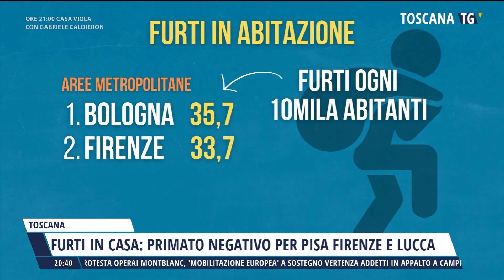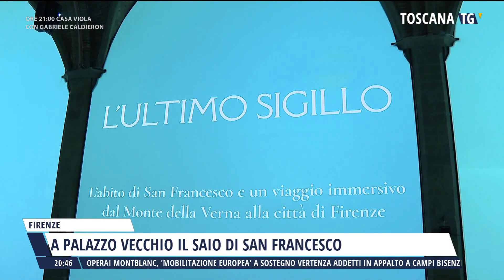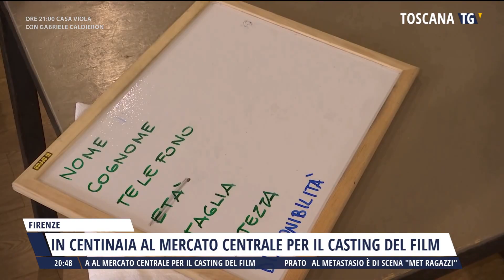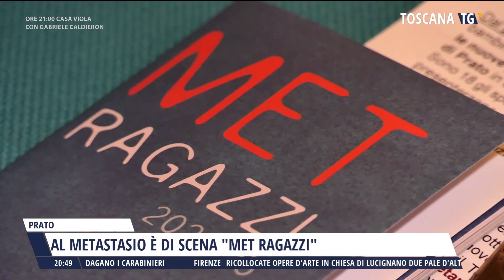2024-10-26 TG REGIONALE ORE 20.30